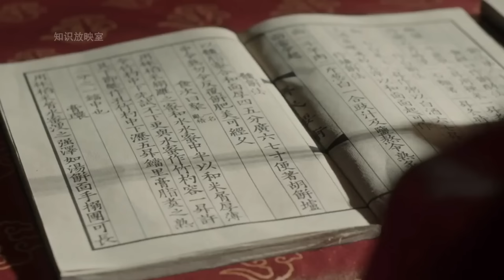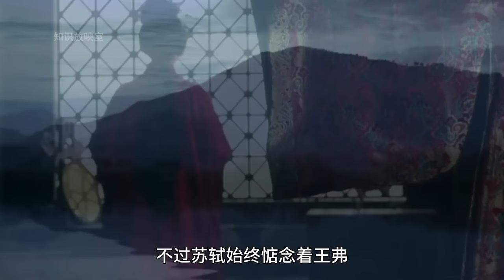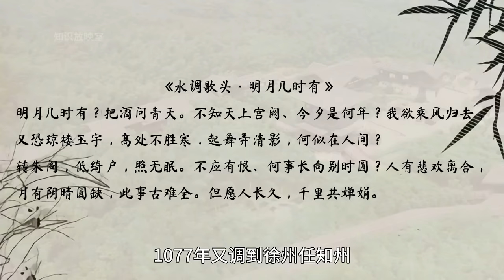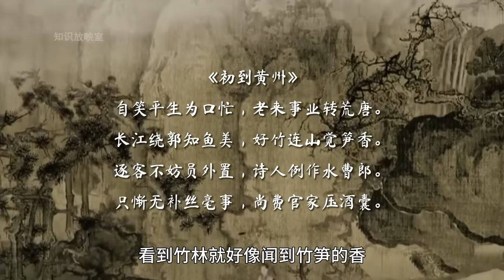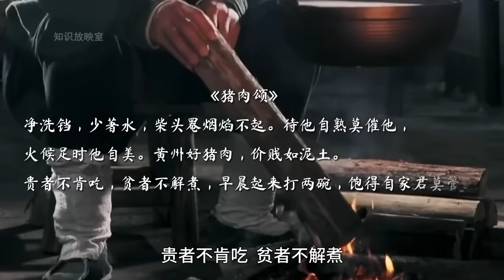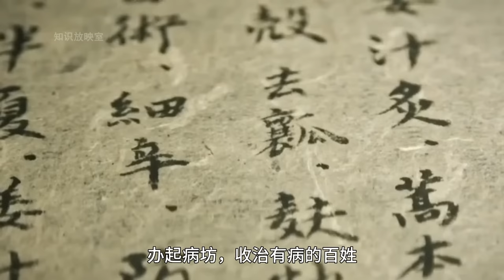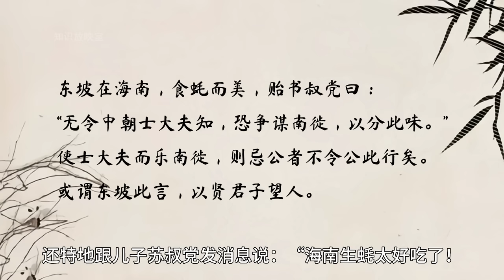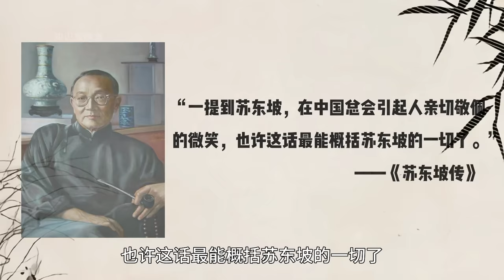一口气看完苏轼一生，才华通天却三次被贬，但是谁人不爱苏东坡？